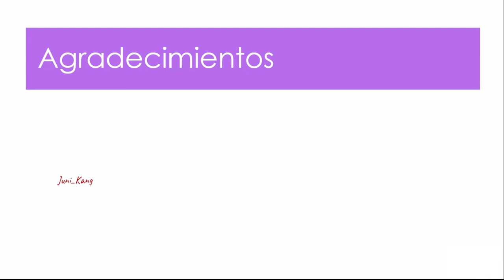Consejos Saludables Lunes 1 de noviembre de 2021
Cuidado de las uñas